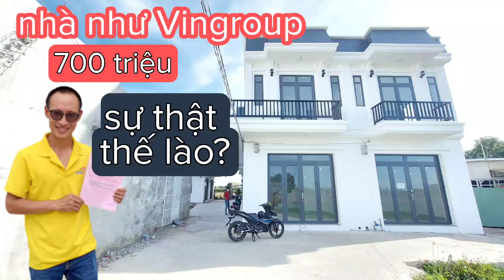sự thật mẫu nhà Vingroup 700 tr | bán nhà Bình Chánh giá rẻ | bán nhà Bình Chánh chính chủ mới nhất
hãy cùng Saigonhouse khám phá sự thật mẫu nhà Vingroup 700 tr | bán nhà Bình Chánh giá rẻ | bán nhà Bình Chánh chính chủ mới nhất 2022